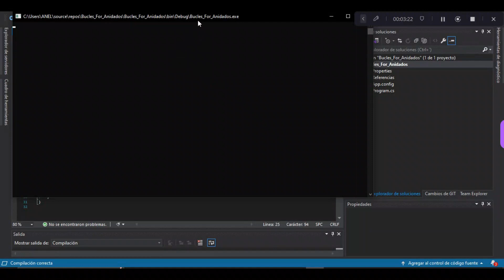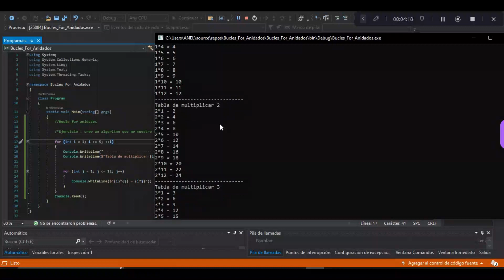Como Crear un Bucle For Anidado en C# Paso a Paso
"¡Aprende Cómo Dominar los Bucles 'For' Anidados en C# Paso a Paso! Desarrolla tus Habilidades de Programación de Manera Práctica

¿Estás listo para llevar tus habilidades de programación en C# al siguiente nivel? En este tutorial paso a paso, te mostraremos cómo crear bucles 'for' anidados, una técnica poderosa que te permite realizar operaciones repetitivas de manera estructurada y eficiente.

Nuestro enfoque es claro y práctico. Comenzaremos desde lo más básico, explicando qué son los bucles 'for' anidados y por qué son fundamentales en el desarrollo de software. Te guiaremos a través de ejemplos y situaciones del mundo real para que puedas comprender y aplicar esta técnica de manera efectiva.

Aprenderás a declarar, configurar y utilizar bucles 'for' anidados en C# y descubrirás cómo controlar el flujo de tu programa de manera precisa. Además, te mostraremos consejos y trucos para evitar errores comunes y maximizar la eficiencia de tu código.

No importa si eres un principiante que recién comienza en la programación o un programador en busca de perfeccionar sus habilidades, este video te proporcionará una base sólida para utilizar bucles 'for' anidados de manera efectiva en C#. Estarás preparado para abordar proyectos más complejos y desafiantes.

¡Prepárate para dominar los bucles 'for' anidados en C# y desbloquear un mundo de posibilidades en el desarrollo de software! ¡Aprende a programar con nosotros de manera efectiva y divertida en C#!"
PROYECTO FINAL : CREAREMOS UN ( CAJERO AUTOMATICO ) Y LES COMPARTIRE EL CODIGO.

REQUISITOS NECESARIOS :
2. COMENTAR DENTRO DE UN VIDEO
3. COMPARTIR EL CANAL PARA AYUDAR A MAS PERSONAS.

EJERCICIO RESUELTO CON BUCLE FOR ANIDADO:
COMO CREAR TABLAS DE MULTIPLICAR EN C #